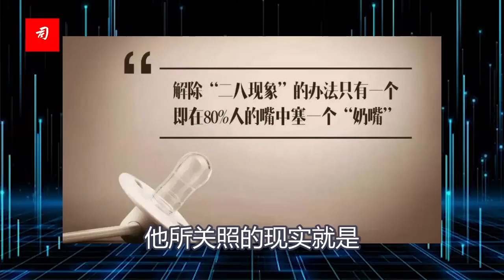司马南：拜登被布林肯洗了脑，美国忤逆布热津斯基？